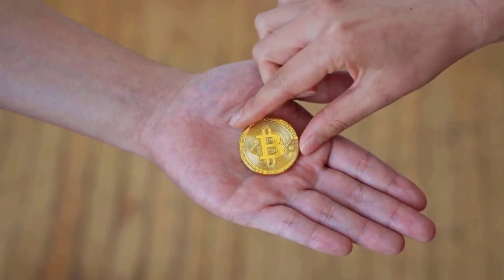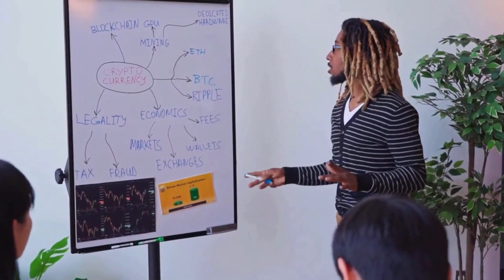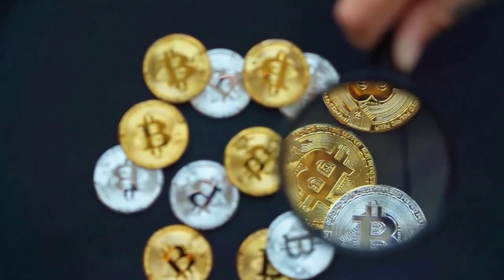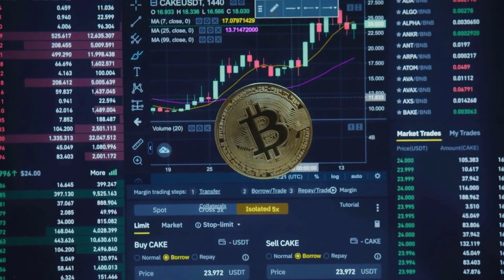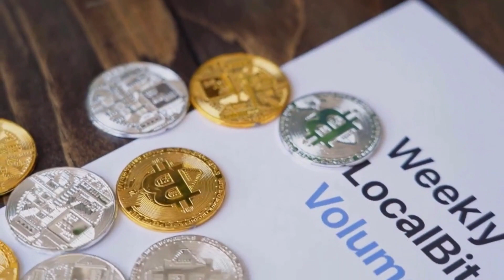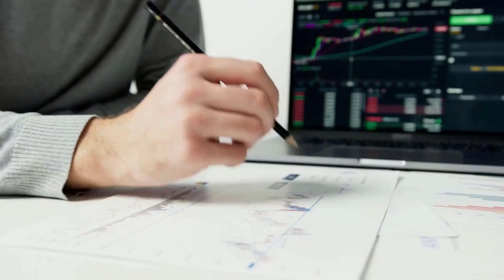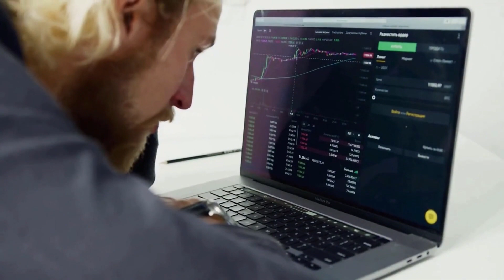ROBERT KIYOSAKI: VETHOR MASSIVE NEWS - VTHO PRICE PREDICTION 2023 TO 2025